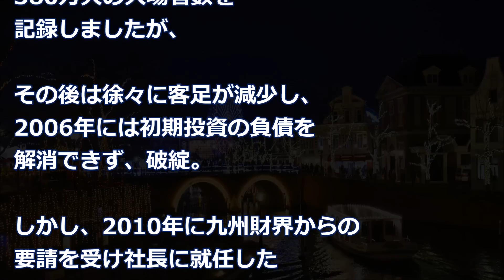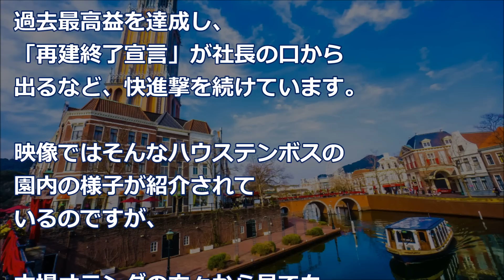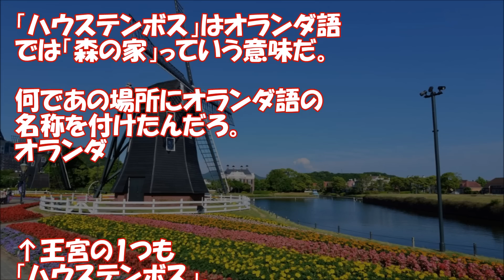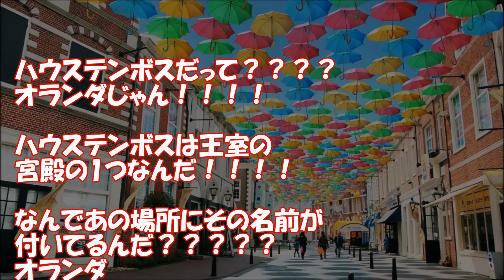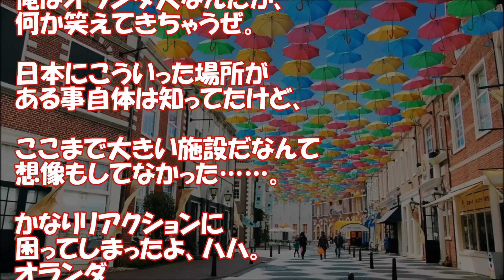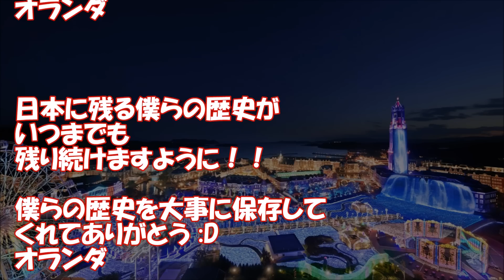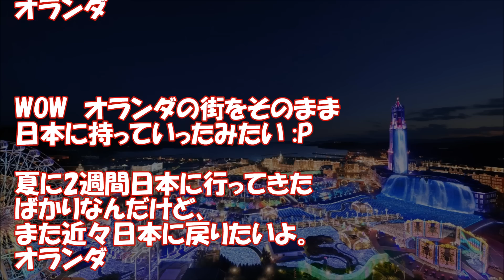海外の反応 「日本と"俺の国"の間に300年以上の歴史があったなんて！」日本の有名テーマパークの光景に外国人衝撃！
長崎県佐世保市にあるオランダの街並みを再現したテーマパーク、ハウステンボス。
オランダ語で「森の家」という意味で、オランダ王室所有の4つの宮殿のひとつ、
ハウステンボス宮殿を再現したことから名付けられたそうです
（ちなみにハウステンボスの所在地の住所は「佐世保市ハウステンボス町1-1」）。

【海外の反応】海外「こんなとこ隠してたな！」日本人が選んだ『日本の紅葉名所ランキング』を見て外国人大感激！

【海外の反応】パリ市民が驚愕！「それって可能なのか」「それは真実だ」パリで影響を与えた日本人の行動力がすごい！

【海外の反応】レディー・ガガが日本からのサプライズに感激の涙！日本人の歓迎が相変わらず凄いと話題【驚愕】

【海外の反応】イタリア地震で日本の耐震技術が話題に「日本に街の再建を頼みたい！」

【海外の反応】インドで忘れられ日本で大切にされていた事にインド人もビックリ「日本の文化はなんて愛と信仰に満ちてる事か」

海外の反応 日本人から見た台湾の印象って？日本人は台湾の”ココ”が好きだった！「同じ皇国の民だった影響も大きい。台日友好万歳！」

海外の反応 "日本式"ハロウィンがスゴイと外国人驚愕！「この人出で暴動が起きないとは！」「集団で同じ衣装を着てるのがなんとも日本人らしい・・・」

海外の反応 日本旅行中の外国人、始めはムスッとしていても...突然笑顔に！その理由とは？「あんたはいい人だ！ありがとう！」

‹BGM›
煉獄庭園